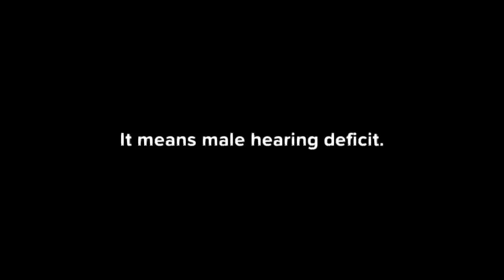Ladies, does your husband or babydaddy hear you?